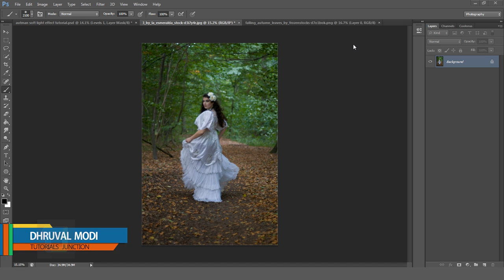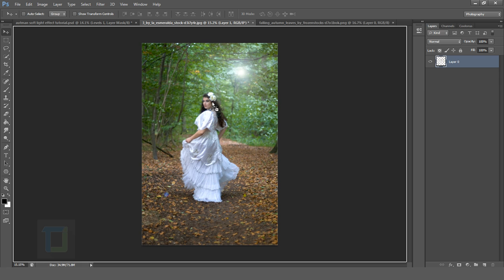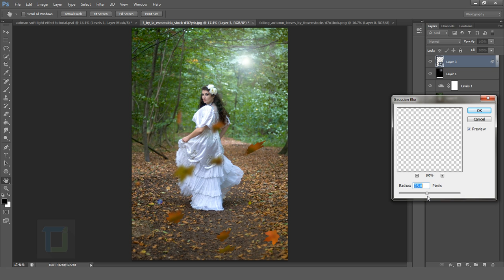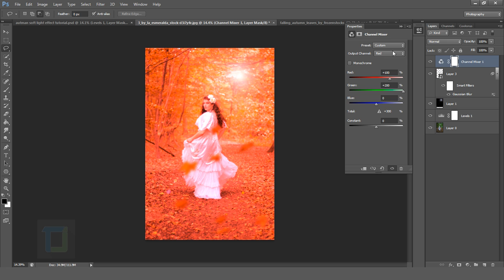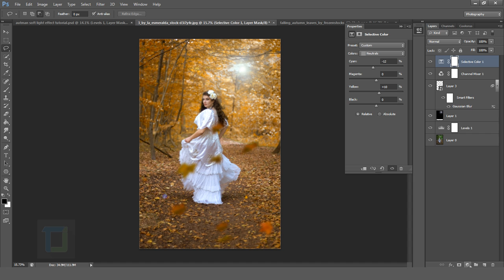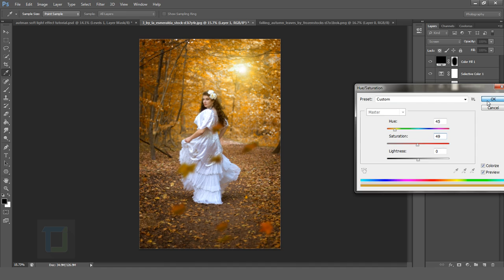Autumn color effect | Photoshop tutorial | Soft light look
In this photoshop autumn effect tutorial which is part of my soft light effect series , i will show you how you can transform any regular photo into autumn and add a lens flare and then add bunch of leaves to make look even more dope !!

So, this is very short tutorial and dose not have a lot of things to do  but still its very powerful and can be a lot fun to do, plus you can record an action and then apply it on any of you albums. People love this effect and it dose not even take a lot time.

First we will enhance the image since its a little dark and then add leaves and lens flare and then we will apply color correction and yes makes sure color correction layers are on the top so that whenever you apply and adjustment it also affects flare and leaves.

Then there is just couple of steps for creating vignetting around the image and then we are done. :)